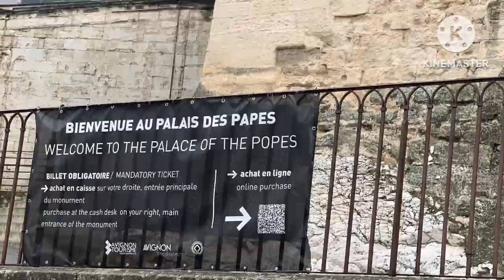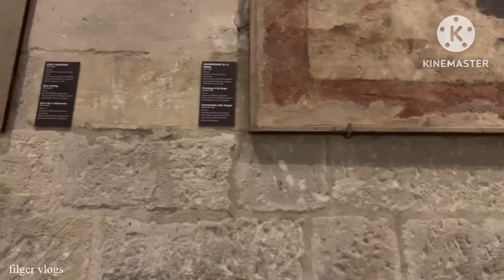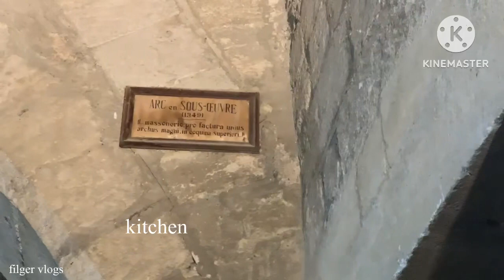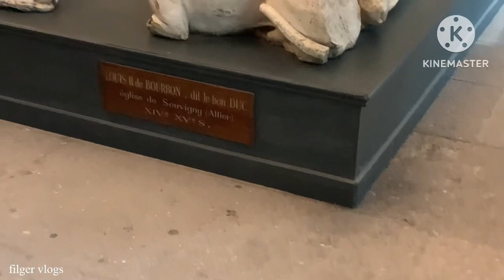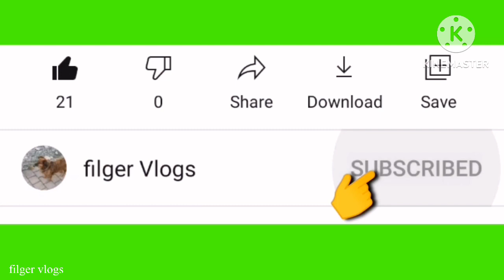Palace of the Popes, Avignon France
Palace of the Popes is a historical palace located in Avignon, Southern France. It is one of the largest and nost important medieval Gothic buildings in europe and a UNESCO World Heritage Site, for it‘s outstanding architecture and historical importance for the Papacy.